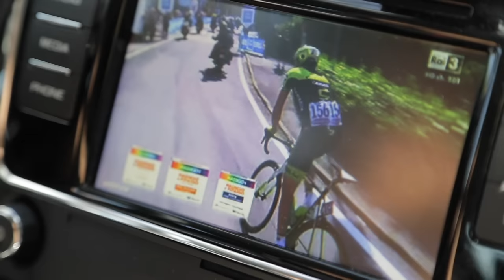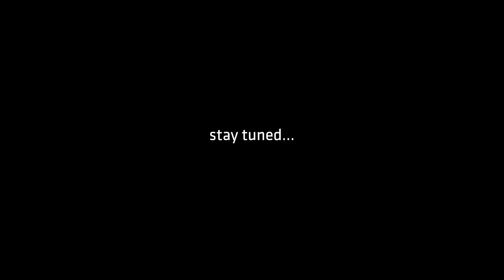Cannondale Presents the Road to Sardinia Episode 1: Bergamo recon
The Road to Sardinia series is your entry into the world of professional cycling leading up to the start of the 100th edition of the Giro d’Italia. Cannondale offers you a glimpse of the reality of being a cyclist at the World Tour. The story will give you the opportunity to discover more about the Italian culture, the cycling history, and Cannondale’s involvement in cycling over the past two decades. Embark on the journey with current Cannondale-Drapac riders Alberto Bettiol, Davide Formolo, Davide Villella and Simon Clarke.